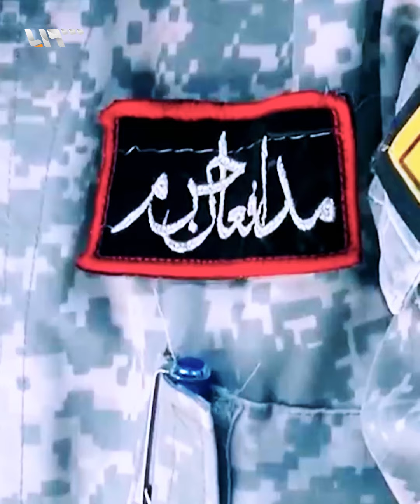ما قصة إنشاء لواء فاطميون وكيف دخل إلى سوريا؟ | القصة الكاملة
له في درعا قصة لن ينساها
فاطميون.. جيش إيران الأفغاني المكلف بأخطر المهام!

يمكنكم متابعتنا عبر وسائل التواصل الاجتماعي المختلفة:
فيس بوك: